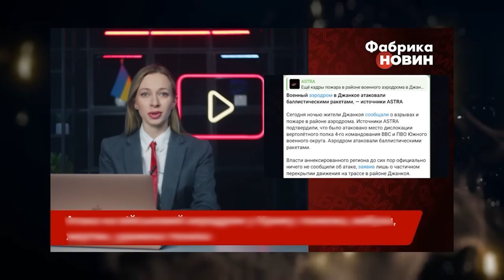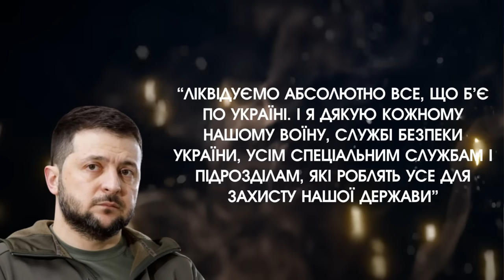Підірвали ПІЛОТІВ і ЛІТАКИ, які бомбили Чернігів?! Вибухнули прямо у РФ?! У вогні величезна авіабаза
Вибухнули пілоти і літаки армії рф прямо на авіабазі